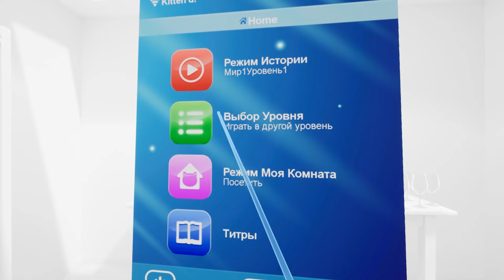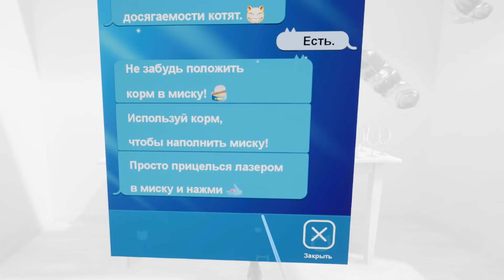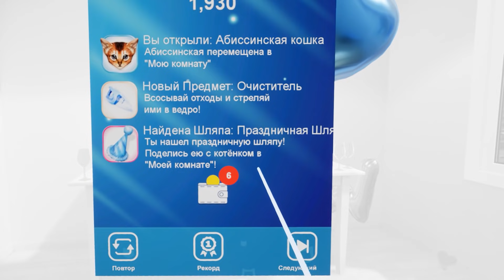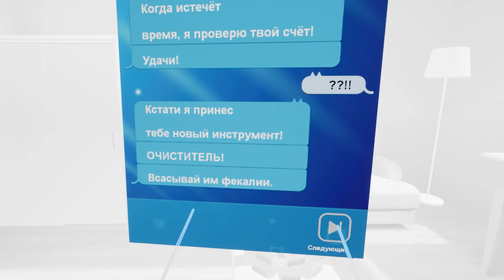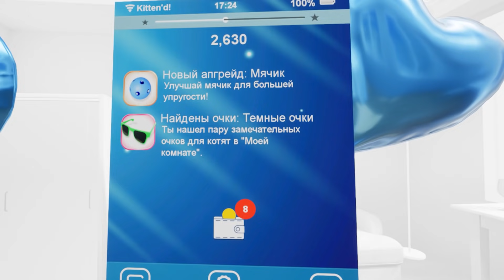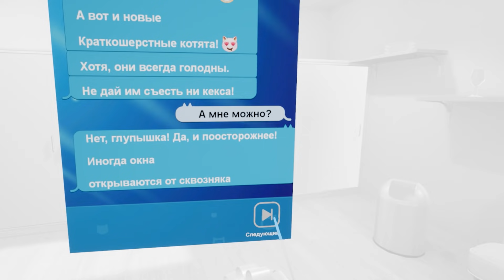КОТЯТА РАЗРУШАТ ГОРОД В ВР ( Kitten'd VR )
Нельзя доверять котятам !